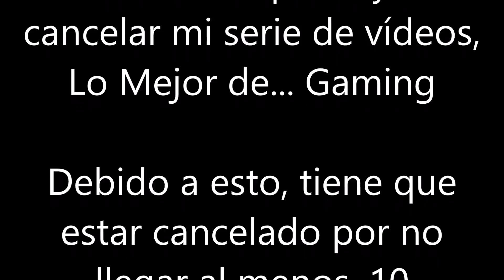CANCELO LO MEJOR DE... GAMING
En este vídeo, cancelo mi serie...

Seguidme en Facebook y en Instagram...

Disfruten...